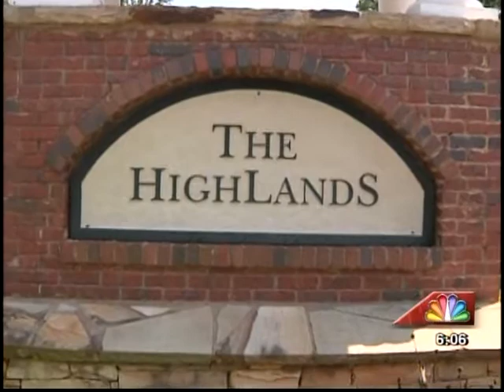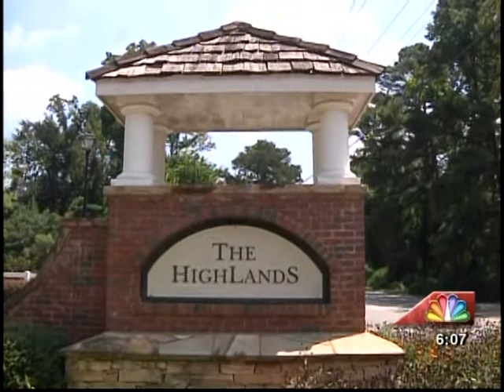41NBC/WMGT- Car Burglaries- 8.29.13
Car break-ins continue to plague residents of a Macon neighborhood.